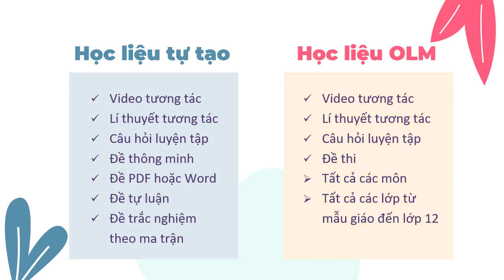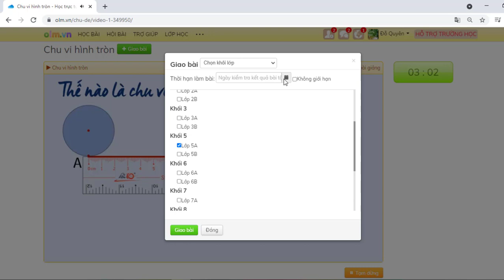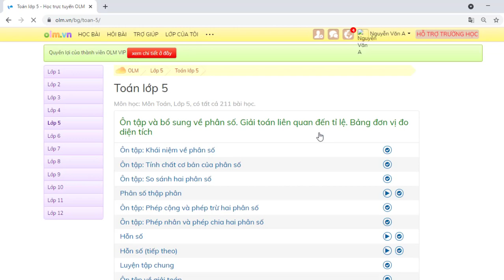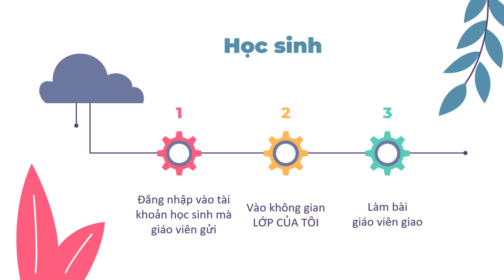Cách khai thác miễn phí kho học liệu của ĐH SPHN trên OLM.VN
Rất nhiều nhà trường, GV và học sinh nhận được thông báo OLM miễn phí, kể các kho học liệu của trường ĐH SPHN.
Tuy nhiên khi truy cập thì hầu hết vấn đề mọi người gặp phải đó là hệ thống giới hạn thời lượng xem nội dung và làm bài, sau đó hiện lên thông báo yêu cầu mua tài khoản VIP để tiếp tục truy cập học liệu.
Video này sẽ giải đáp thắc mắc đó và hướng dẫn nhà trường, thầy cô và học sinh cách khai thác kho học liệu chất lượng một cách hoàn toàn miễn phí nhé!